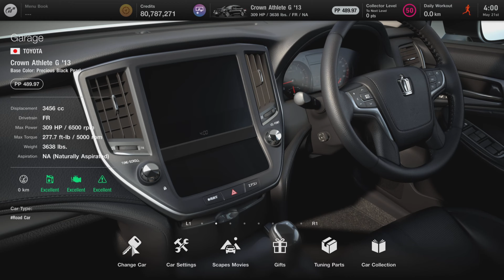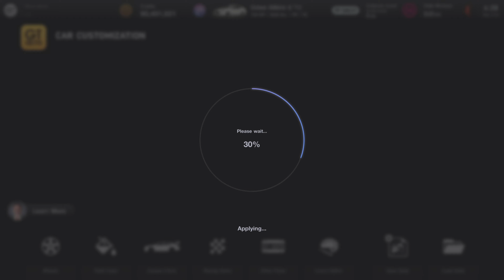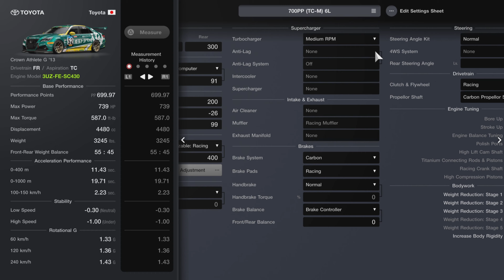GT7 | Toyota Crown Athlete G '13 | Engine Swap, Customization, Tune & Lap Test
Toyota Crown Athlete G '13 Specs (Stock):
Availability - Brand Central
Price - 57,500
PP - 489.97
Engine Type - V6 (V8 after swap)
Power - 309hp/6500rpm
Torque - 277.7ft.lbs/5000rpm
Weight - 3638lbs
Drivetrain - FR
Engine Swap Price - 500,000

Customization:
Inspired by VIP GT 210 Body Kit from Aimgain (Standard Engine)

Inspired by '20 Crown ST3 GreenBrave #52 from Saitama Toyopet (3UZ Swap)
(Livery made by akacerbera15)

Geared's Score:
Under 4.00 mins = S Rank
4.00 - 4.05 mins = A+ Rank
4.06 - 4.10 mins = A Rank
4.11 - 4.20 mins = B Rank
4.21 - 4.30 mins = C Rank
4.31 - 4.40 mins = D Rank
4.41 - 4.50 mins = E Rank
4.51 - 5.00 mins = F Rank

Toyota Crown Athlete G '13 Time:
4.04.236 (A+ Rank) (Standard Engine)
4.02.360 (A+ Rank) (3UZ Swap)

Fuel Consumption:
3 Laps (Fuel Map 6) (Standard Engine)
6 Laps (Fuel Map 6) (3UZ Swap)

*All testings are set using the same track conditions as the Le Mans 700PP event which is fuel at 6x & tire wear at 10x. All cars tested mostly fully tuned with all available parts installed. PP requirements met by adjusting weight, power restrictor, etc². All cars go through a clean 1 lap run on fuel map 6 repeated 3x & the fastest time is selected.

Conclusion:
I'm always surprised at how seemingly normal looking sedans can perform really well in GT just like the Genesis G70 I tested before. The Crown may not be as fast but it's no slouch either. Even with its stock engine it was able to achieve a time of 4.04 with 3 laps of fuel consumption. With the 3UZ swap though it takes it up a notch getting 2 secs faster with 6 laps of fuel consumption! It's not surprising how well racing engines perform in-game especially when it gets swapped into street cars such as this. Handling wise the Crown is such a good a car to drive! The rear can step out if you're not careful but very stable & manageable. As usual for a car this size the brakes are not that great but it's not the worst I've tested. Overall, another great swap to try out in GT as it's fairly cheap & performs really well for the price!

Timestamps:
0:00 Intro
0:04 Toyota Crown Athlete G '13 (Standard Engine) Overview
0:37 Toyota Crown Athlete G '13 (3UZ Swap) Overview
1:09 Customization (Standard Engine)
5:04 Tune (Standard Engine)
5:19 Le Mans 1 Lap Test (Standard Engine)
9:42 Customization (3UZ Swap)
13:11 Tune (3UZ Swap)
13:26 Le Mans 1 Lap Test (3UZ Swap)